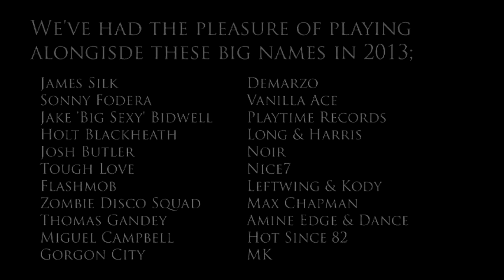A Few Of Our Favourite Events From 2013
2013 was by far our most successful year; we finally broke into the club scene playing alongside a list huge names in the house scene, including Josh Butler, Hot Since 82, and Marc 'MK' Kinchen. Not only did we play with these huge names, we also got to play in some of the best venues the UK has to offer; Cargo, Warehouse LDN and Ministry Of Sound to name a few.

This exposure to the club scene encouraged us to buy new decks (Pioneer CDJ 2000 Nexus & DJM 900 Nexus) and to start producing; we hope to have some music out to everyone in 2014.

Our next project is developing our own event - BST Presents. We had our first night in December 2013 and saw 300+ people come through the door; needless to say our next event is only around the corner.